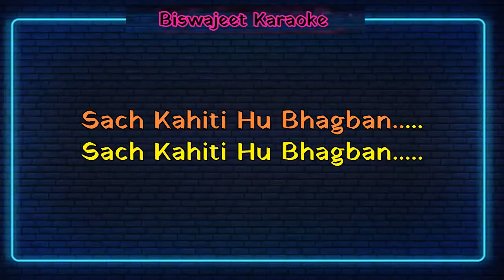RADHE RADHE TERI CHARNO KI DHUL!!KARAOKE!!KRISHNA BHAJAN!!6267303758